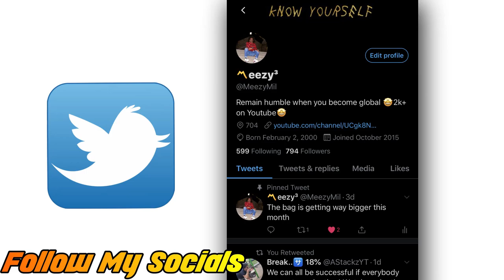AMERICANS FIRST REACTION TO UK DRILL/GRIME STORMZY SHUT UP (REACTION!!!)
I hope you enjoyed my UK RAP/DRILL reaction!

If you want to see my reaction to a video/song, make sure to leave that comment in the comment section below!